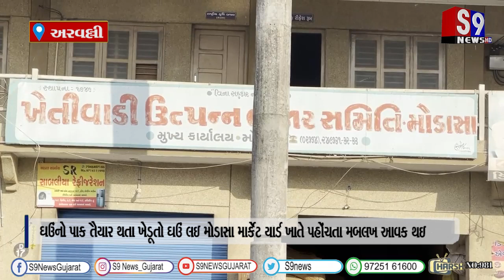અરવલ્લી : ઘઉંનો પાક તૈયાર થતા ખેડૂતો ઘઉં લઇ મોડાસા માર્કેટ યાર્ડ ખાતે પહોંચતા મબલખ આવક થઇ